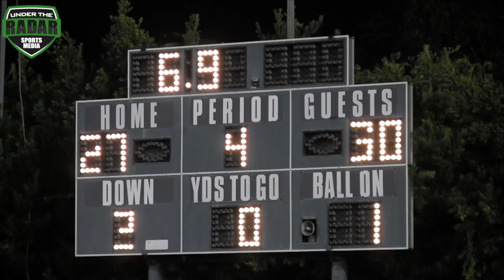🔥🔥 Instant Classic : Culver City vs Dorsey : HSFB Cali - UTR Highlight Mix 2017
Homecoming night...Dorsey officially retires #80, jersey of the legendary DDP WR Kevin Copeland who tragically past away in 1989.